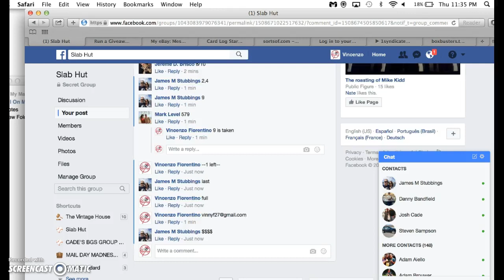bryant mini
thanks